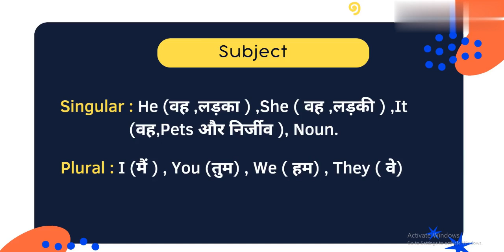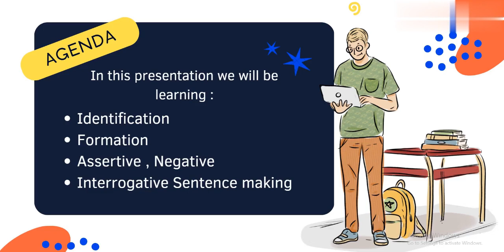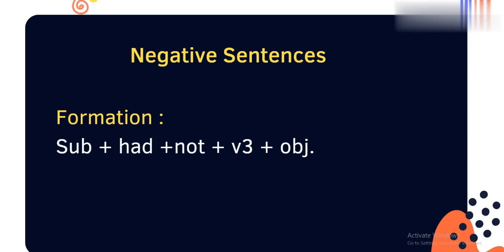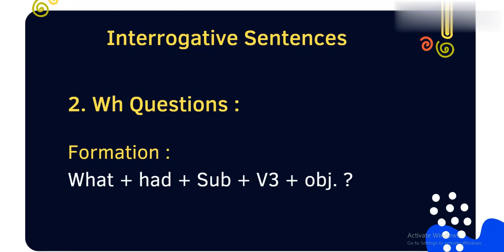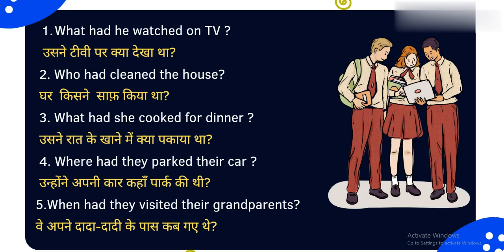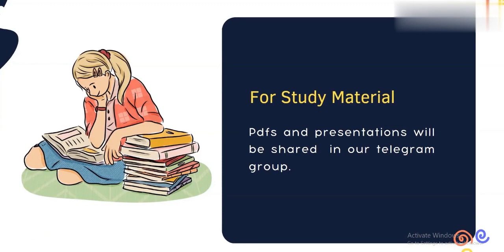English - Past Perfect Tense || Sagacious Academy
This is the Official You Tube Channel of Sagacious Academy Patiala.
This video is presented by Arvinder Pal where he has discussed Past Perfect Tense.

We hope this video will enhance your basic knowledge about English and will help you prepare for your upcoming competitive exams.
You can join our telegram and other social media platform links have been given shared in the pinned comment.

Sagacious Academy offers coaching for PPSC-PCS, HPSC-HCS, PSSSB and HSSC EXAMS, NDA Test, SPOKEN ENGLISH, NTA-NET etc.